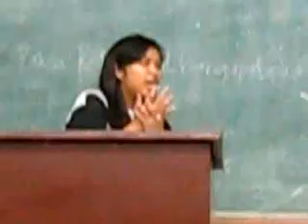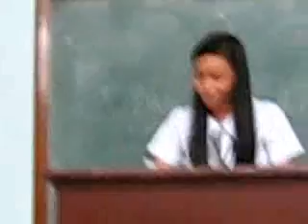Regional Science High School III on November 6, 2010 (Part 4c)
NOTE: This video is divided into three due to upload limit. The raw video is 46 minutes and 7 seconds long.